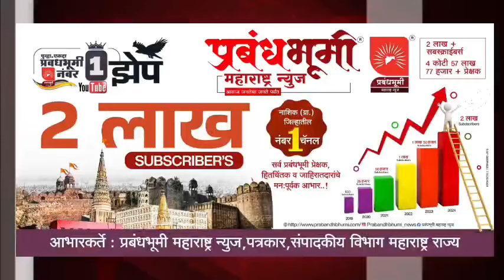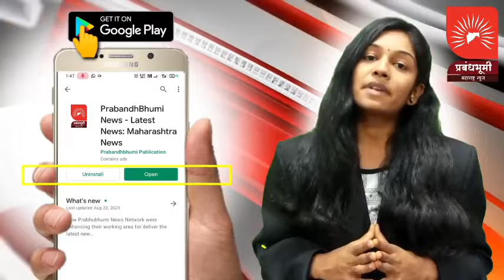अल्पवयीन मुलीचा बालविवाहातुन मृत्यू ? बघा सविस्तर माहिती